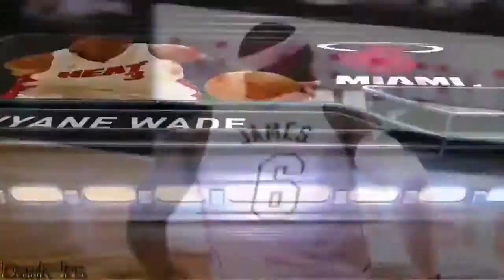LeBron James Dwyane Wade Full Highlights 2013 Playoffs R1G2 vs Bucks